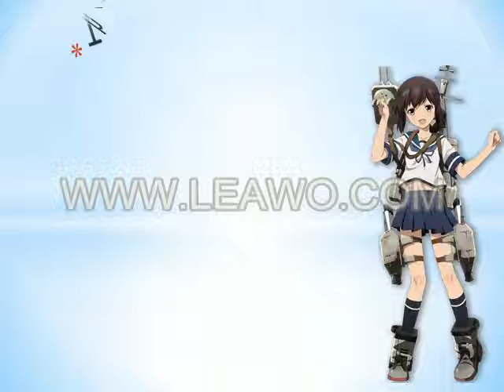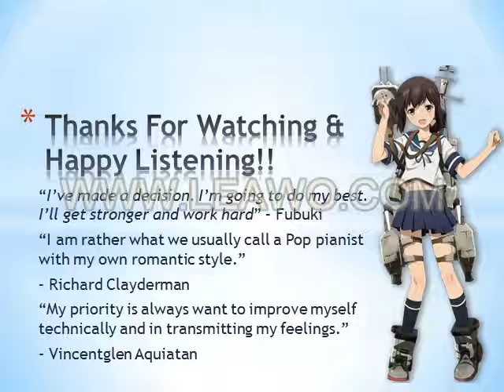Kantai Collection Fubuki Theme Windows 7 With Instrumental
Ballade Pour Adeline Harp Lovers & Richard Clayderman